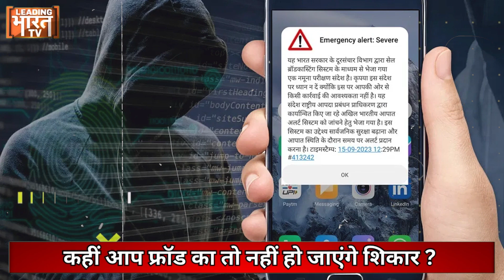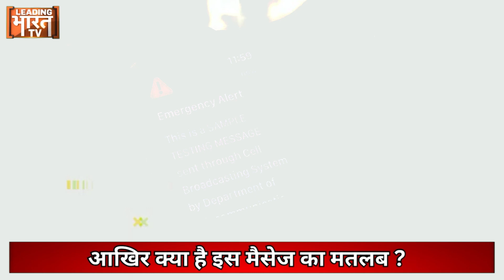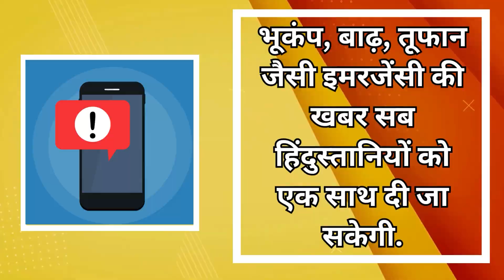आपके पास भी अगर इमरजेंसी टेस्टिंग का मैसेज आ रहा है तो समझ लीजिए आपके साथ क्या होने वाला है?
बहुत सारे लोगों के फोन पर अचानक से एक अलर्ट आ रहा है. जिसे लोग अब सोशल मीडिया पर भी शेयर कर रहे हैं. और उन्हें समझ नहीं आ रहा है कि आखिर उनके फोन पर ये अलर्ट मैसेज क्यों आ रहा है. ये मैसेज हिंदी और इंग्लिश दोनों भाषाओं में आता है. कई लोगों को ये अलर्ट एक से ज्यादा बार भी आ रहा है. इस मैसेज में लिखा होता है कि,
यह मैसेज भारत के दूरसंचार विभाग द्वारा सेल ब्रॉडकास्टिंग सिस्टम के माध्यम से भेजा गया एक सैंपल टेस्टिंग मैसेज है. कृपया इस संदेश पर ध्यान न दें क्योंकि इस पर आपकी ओर से किसी कार्रवाई की आवश्यकता नहीं है. यह संदेश राष्ट्रीय आपदा प्रबंधन प्राधिकरण द्वारा कार्यान्वित किए जा रहे अखिल भारतीय इमरजेंसी अलर्ट सिस्टम को जांचने हेतु भेजा गया है. इस सिस्टम का उद्देश्य सार्वजनिक सुरक्षा बढ़ाना और आपात स्थिति के दौरान समय पर अलर्ट प्रदान करना है.